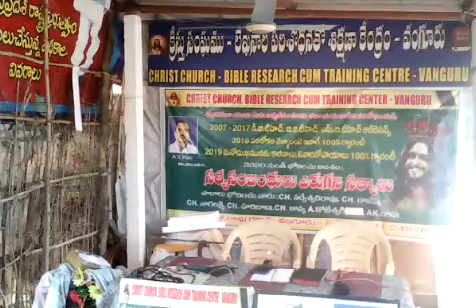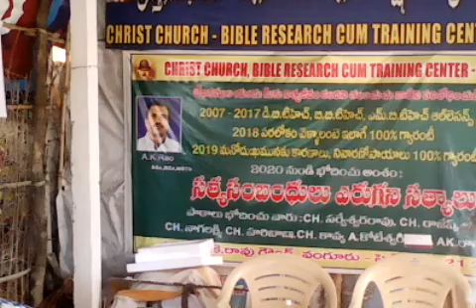మన మాట A K RAO Message